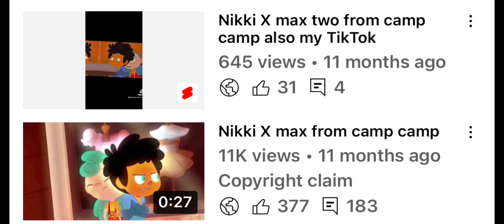THAT ONE VIDEO ON MY CHANNEL ￼(New OC again￼)